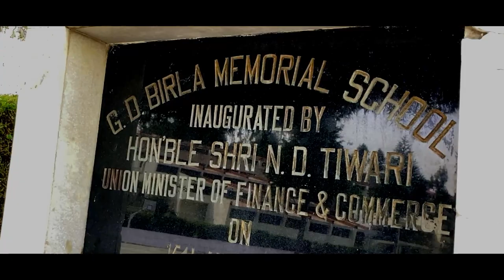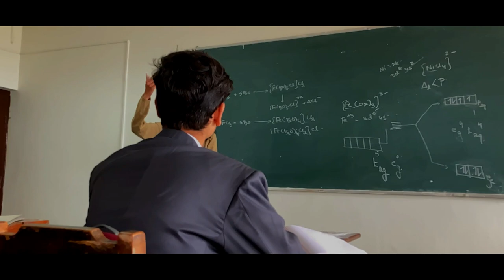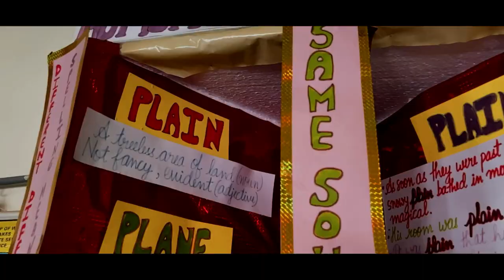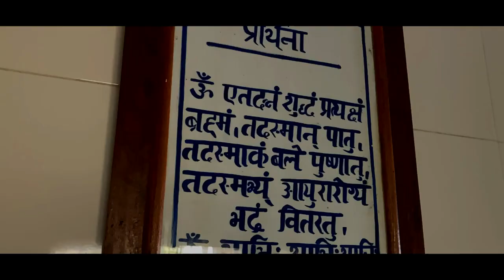G. D. Birla Memorial School, Ranikhet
Campus tour